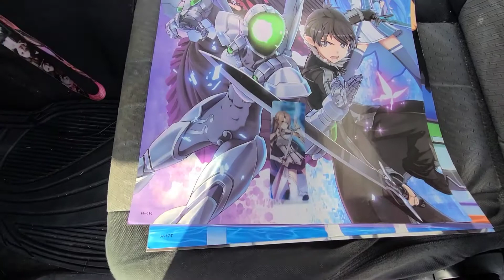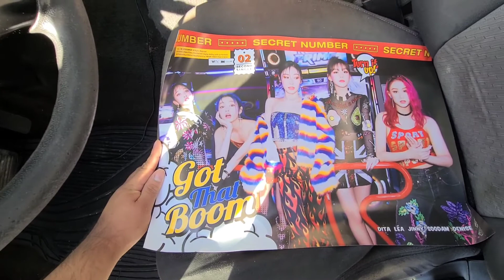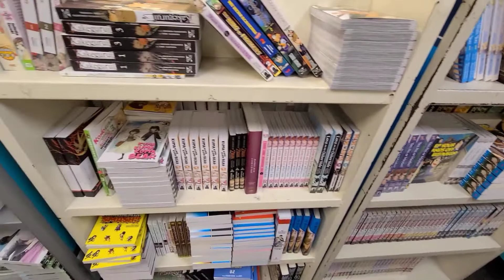I AM THE BONE OF MY SWORD AND SO IS MY BURRITO! weekend vlog anime in theaters?!?!?!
join your boi on a fun filled weekend filled with yea you guessed more anime but wait this time in theaters?